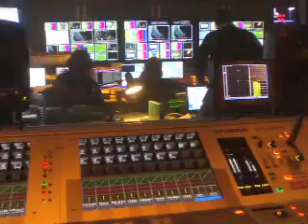Ab. Alvaro Noboa al País - Junio 2010 [JUN-08-2010] (VIDEO)